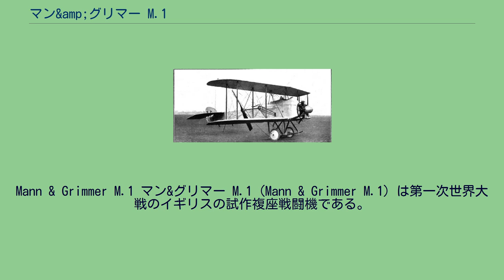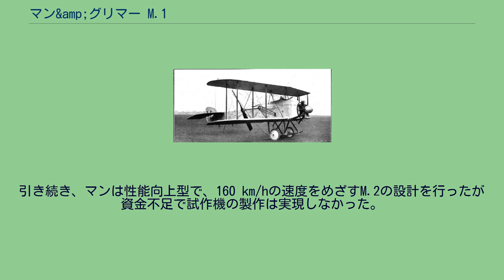マン&amp;グリマー M.1